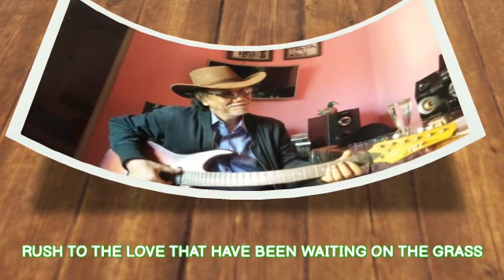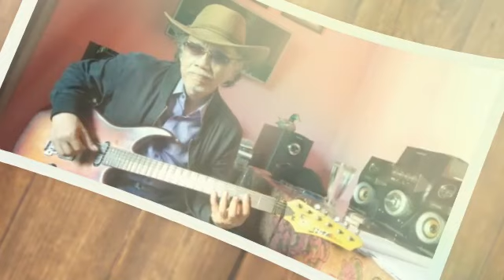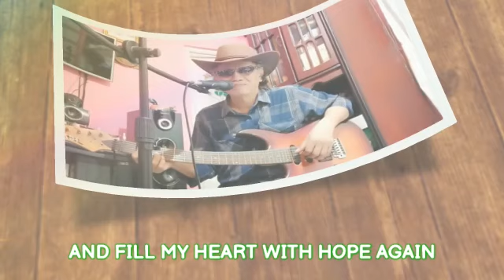,, Evergreen ,, by Phillu MD